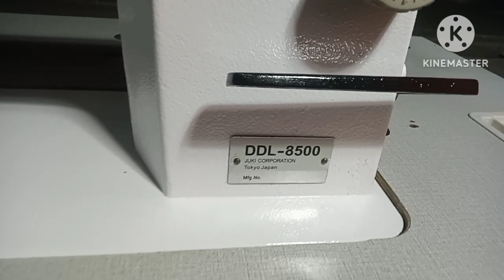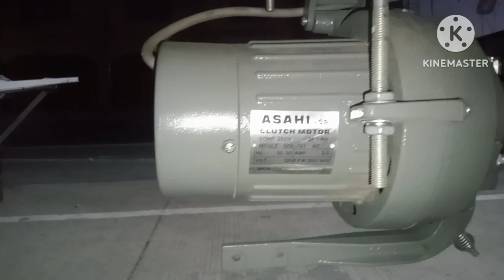JUKI TOYOTA JAGUAR JANOME SINGER BROTHER